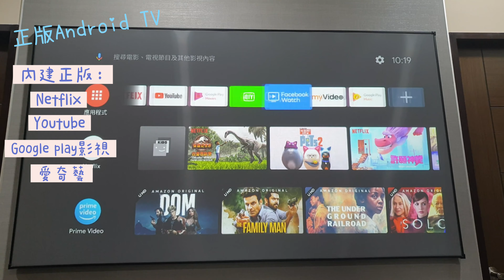EPSON EF-100WATV (白色) / EF-100BATV (黑色) 迷你雷射投影機 ,2000流明 ,輕巧攜帶 EF100 EF-100 開箱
LINE官方ID:@908yopau

輕巧好攜帶 ,迷你雷射光源投影機 ,最高2000流明

雷射光源20000小時高壽命 ,環保免換燈泡 ~

自動梯形修正 ,免帶遙控器接上線即可隨地簡報

內建 Android TV 免連接手機 ,接上電投影機就是播放機

電影院隨身帶者走

內建Google手機無線投影功能

搭配金屬抗光幕投影 ,色彩更鮮豔

 ( 歡迎線上詢問最優惠價格 )

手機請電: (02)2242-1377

投影機安裝 / 施工 / 規劃 / 歡迎詢問